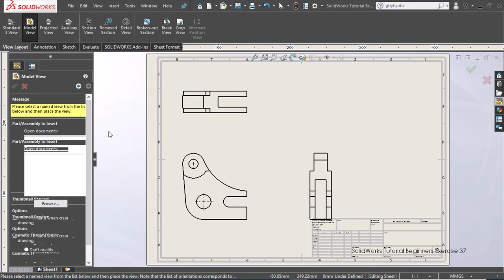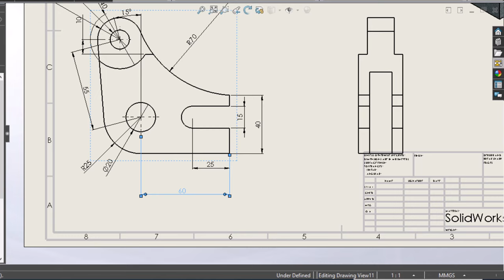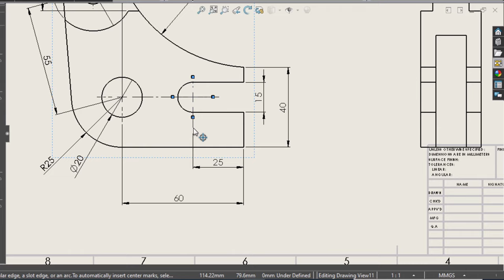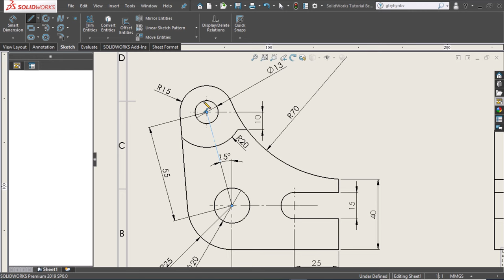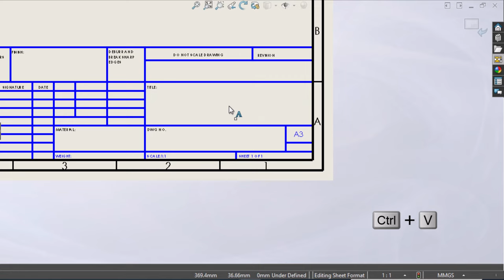SolidWorks Drawing Tutorial for Beginners Exercise 37